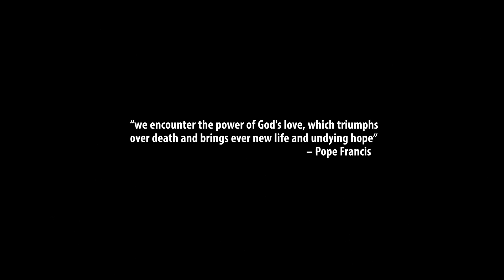Three Sacred Teachings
This video is a clear description of the three-part journey of Christian burial. It explains the importance of the Vigil, the Funeral Mass, and the Rite of Committal. The Vigil allows time for the living to tell stories about the deceased – essentially focusing on their life. The Funeral Mass focuses on the hope for the future – that our faith teaches that death has no victory – we have hope for eternal life. The Rite of Committal is the final goodbye for the loved ones and is a reminder of the importance of the reverent care of the deceased that our faith requires.